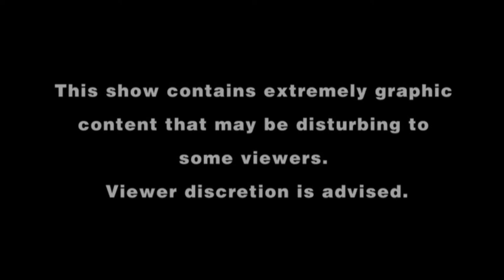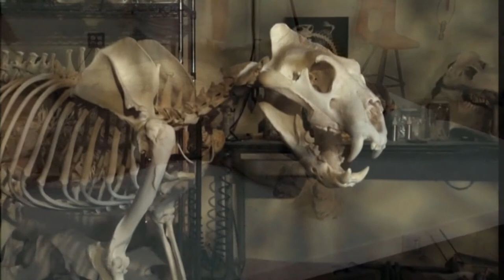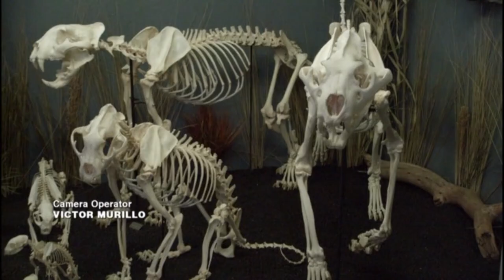Skeleton, Inc - Pilot Episode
Once upon a time we almost had our own reality TV show.
This episode ended up on Netflix at one point and was really popular.
It would have been so much fun to have kept the show going, but maybe in the future!